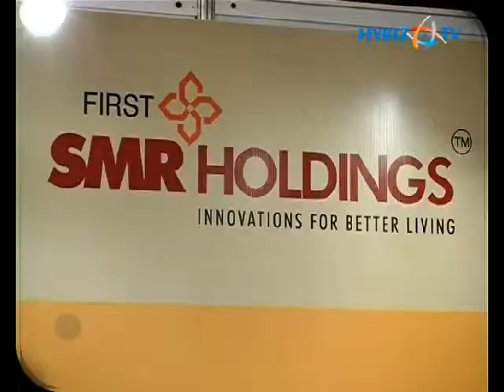Archinova Design Pvt Ltd Video1 Exclusive Interview Hybiz tv 11